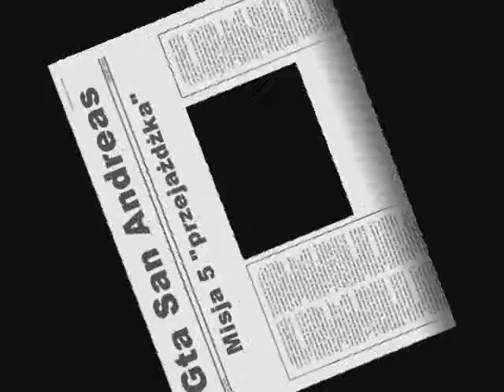Gta San Andreas Misja 5 "Przejażdżka"